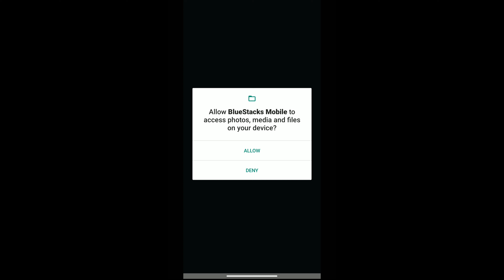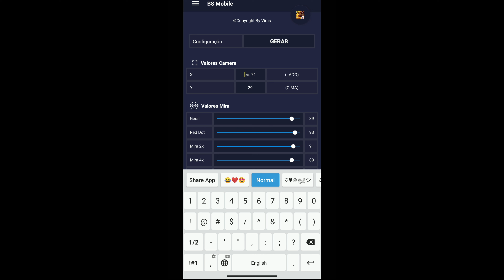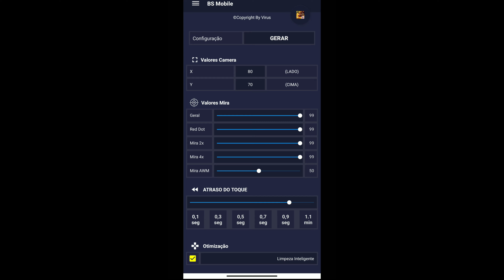how to download bluestacks in mobile | bluestacs mobile android | bluestacks mobile free fire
today in this video i am going to explain you that how to download bluestacks mobile or android in very easy manner so please watch the whole video because half information of anything is very dengerous so try to gain full information

✅ BLUESTACKS MOBILE ACTUALIZADO para DAR SOLO ROJO EN ANDROID NUEVA TEMPORADA🔥BLUESTACKS EN CELULAR📲